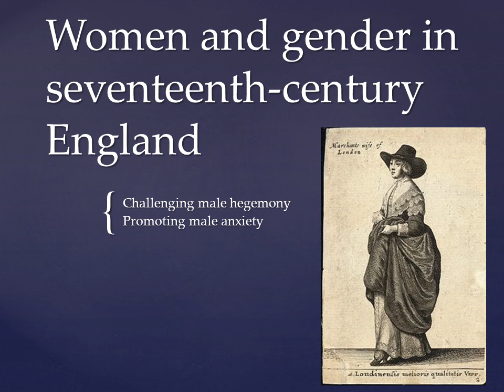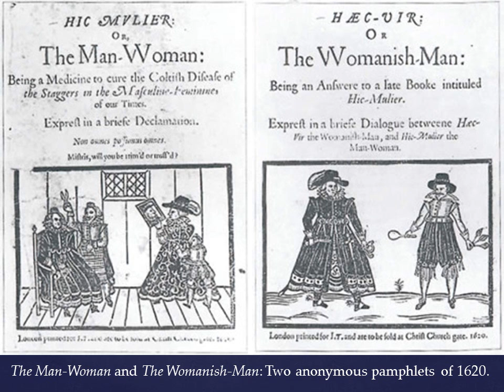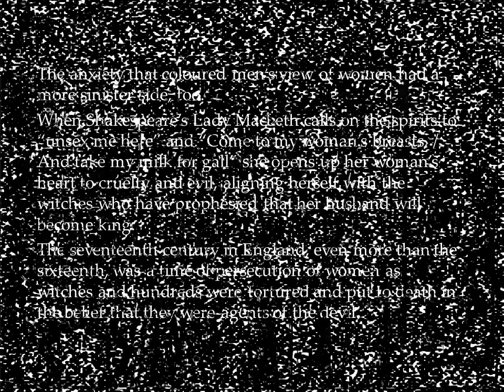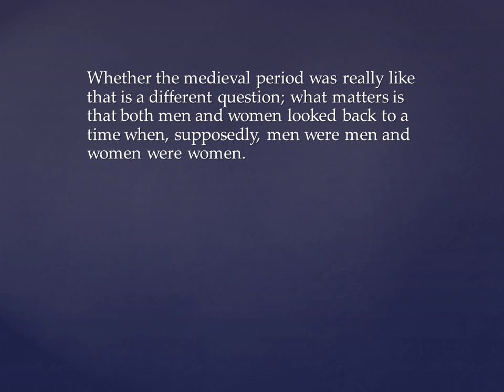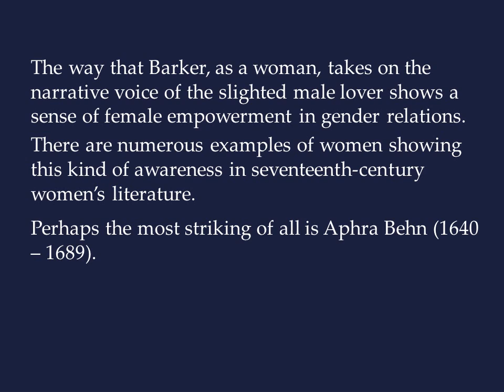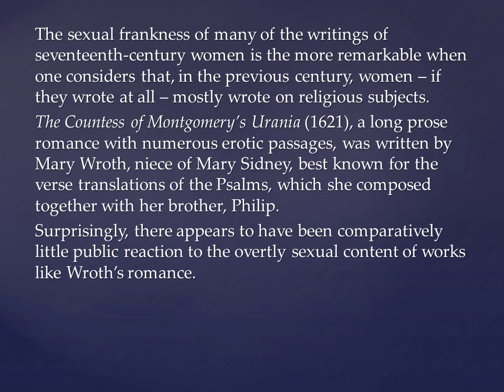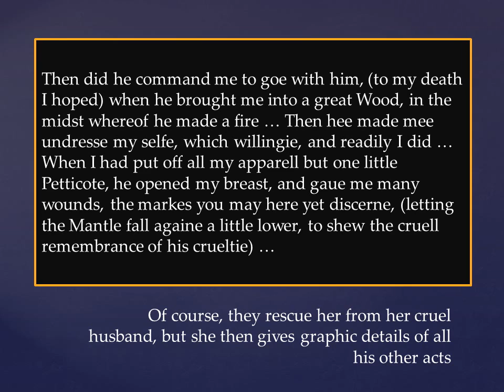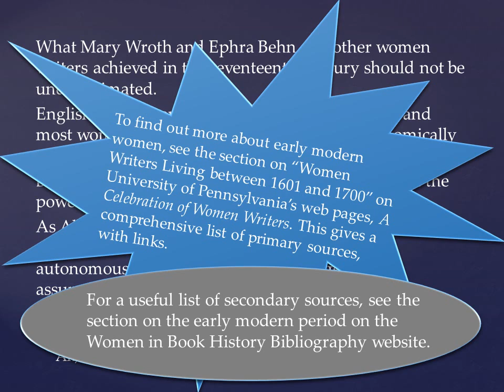Women and gender in seventeenth century England